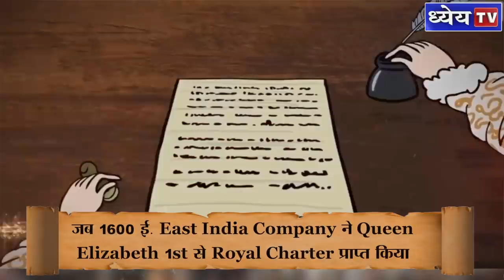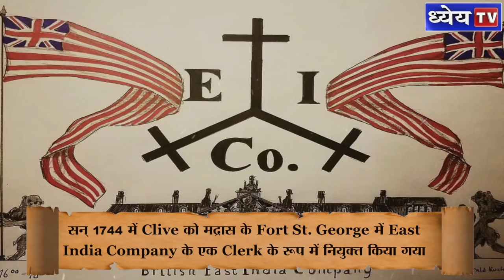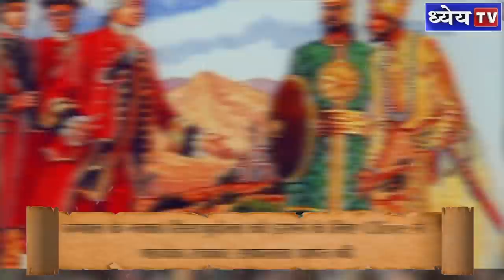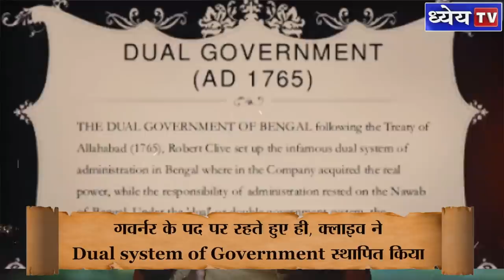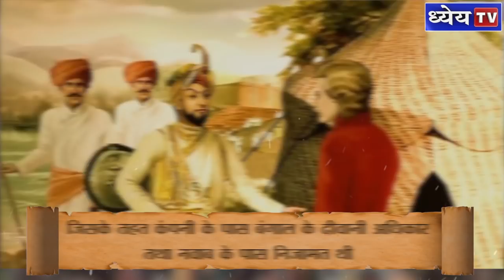भारत के प्रमुख गवर्नर जनरल एवं वायसरॉय | Chief Governor General and Viceroy of India | Episode -1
वास्कोडिगामा एक पुर्तगाली नाविक, जिसने सबसे पहले भारत का सबसे सीधा समुद्री मार्ग खोजा -

- उसकी इस खोज के बाद ही एक एक करके कई यूरोपीय ताकतें अपनी नौसेना के दम पर सोने की चिड़िया - कहे जाने वाले भारत में व्यापार करने के उद्देश्य से आई |

- इन्हीं ताकतों में से एक था- ब्रिटेन |

- अटलांटिक महासागर के पूर्वी कोने में स्थित एक छोटा सा द्वीपीय देश ब्रिटेन का भारत पर शासन, एक व्यापारिक इकाई के रूप में तब शुरू हुआ जब 1600 ई. में East India Company ने Queen Elizabeth 1st से Royal Charter प्राप्त किया |

लगभग 3 शताब्दियों की समयावधि के अंदर ही ब्रिटिश शासन एक व्यापारिक शक्ति से परिवर्तित होकर दुनिया की सबसे बड़ी राजनीतिक व सैन्य ताकतों में से एक हो गया |

इन उपलब्धियों का कारण उपनिवेशों में स्थापित की गई मजबूत एवं कुशल bureaucracy यानी कि - नौकरशाही था |

भारत पर ब्रिटिश शासन का नियंत्रण इसी bureaucracy के तहत बनाए गए Governor General एवं Viceroy of India के पदों द्वारा किया गया |

Dhyeya IAS की ओर से भारत के प्रमुख Governor General तथा Viceroy of India पर शुरू हो रही इस नई सीरीज में आप सभी का स्वागत है |

इस series के माध्यम से हम भारत में ब्रिटिश शासन के तहत नियुक्त किए गए प्रमुख गवर्नर जनरल एवं वायसराय ऑफ इंडिया तथा उनके क्रमों पर चर्चा करेंगे |

धन्यवाद